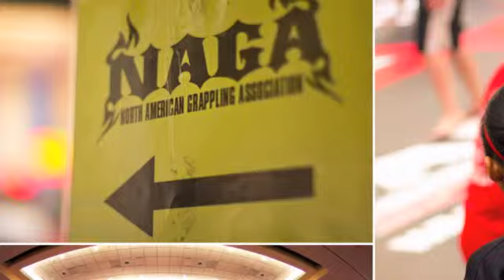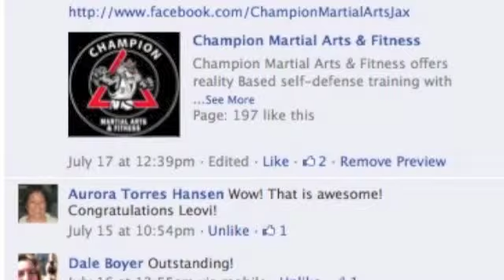Leovi's 1st Ever Jiu-Jitsu Tournament - (1st Match)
Leovi's first match of the 2012 NAGA US Open Grappling Championship. She placed 2nd in a heaver weight class. Nerve racking moment for the parents. Really proud of this little fighter.